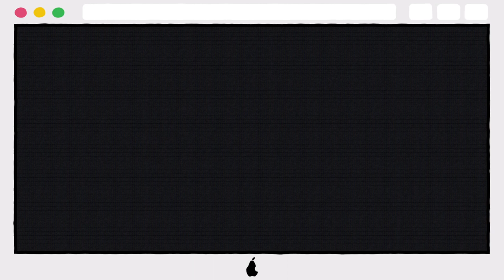10 Steamy Photos Of Krysten Ritter Out Of Character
10 Steamy Photos Of Krysten Ritter Out Of Character

10. MOTORCYCLE MAMA
9. DAYDREAM BELIEVER
8. PRETTY IN PINK
7. WAITING ROOM SLEEPINESS
6. NO PANTS WEEKEND
5. SHOES ON THE BED
4. POOL TIME
3. BREAK TIME
2. RED CARPET CUTIE
1. BED TIME